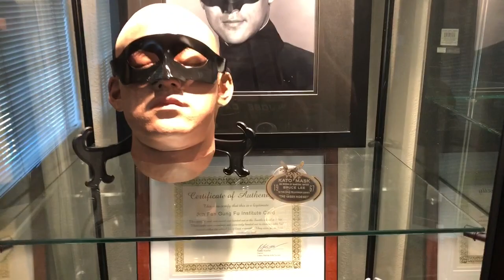Bruce Lee 1966 life cast painted by Godiaking Studios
20th Century Fox Studios had a life cast of Bruce Lee’s face made in 1966 to make the mask of Kato for the television show The Green Hornet. The mask would fit Bruce’s face like a glove as it contoured to his face!